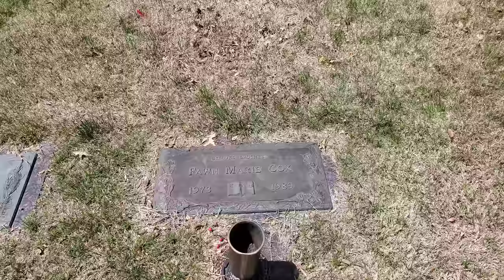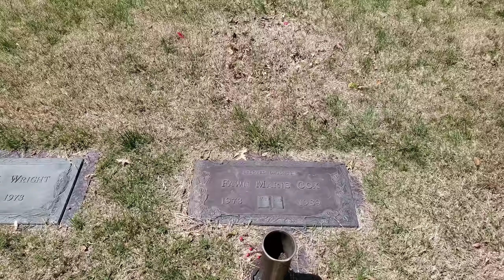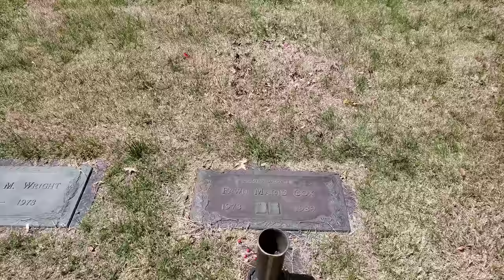Her Family Found Out 31 Years Later Who Murdered Their Daughter